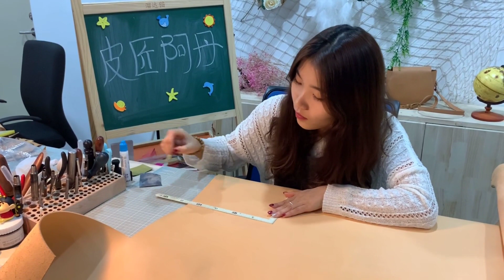handmade leather bag 90后女孩：學會一門老手藝，每天做包，半年拿下一套房8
作者昵称：南匠手工皮具